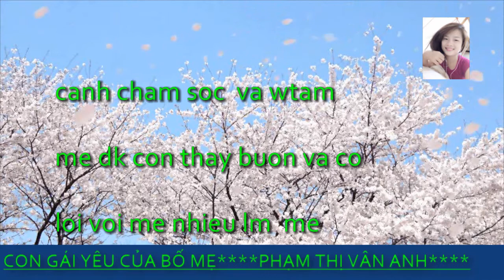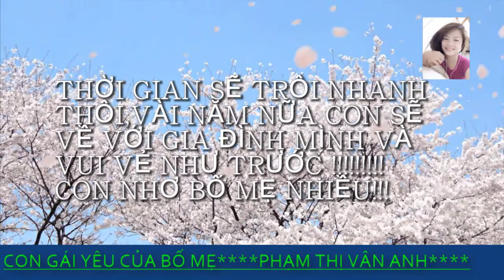BỒ CÔNG ANH !!!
Anh luon mong em vui ve va thanh cong!